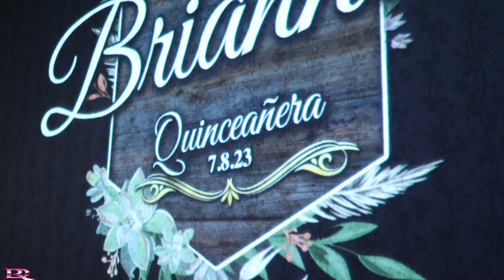Brianna's Quinceañera~ PartyBOT & LED Butterflies| DRazoEntertainment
We're so glad you took the time to stop by and check us out. Our goal at every event is for your guests to leave with a memorable experience.

With all our packages, we include a DJ who is familiar with several genres of music and is experienced in mixing. We also include a bilingual (English & Spanish) MC to make all your announcements and introductions. Feel free to give us a call to discuss the details of your event and so we can provide you with a proper quote.

*If you want to be featured on our YouTube Channel let us know when you're booking your Quince!✨*